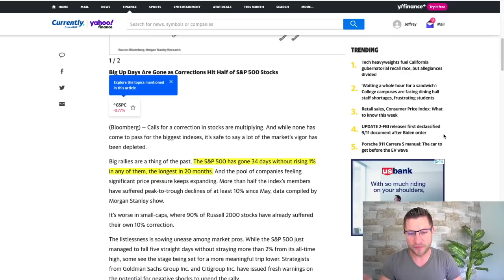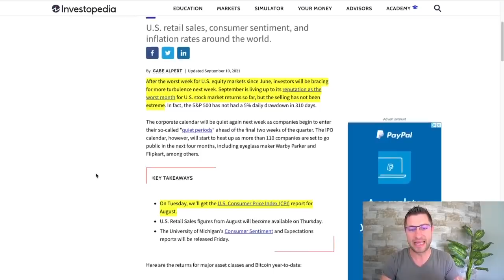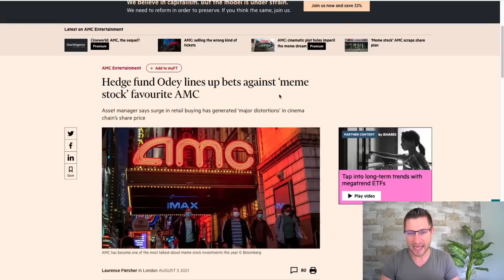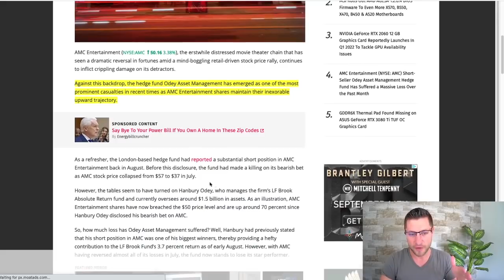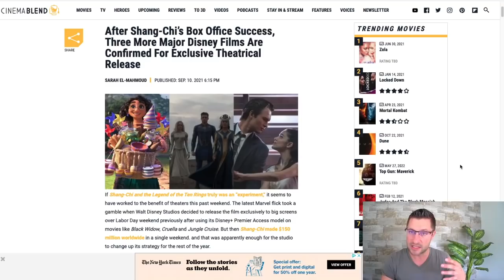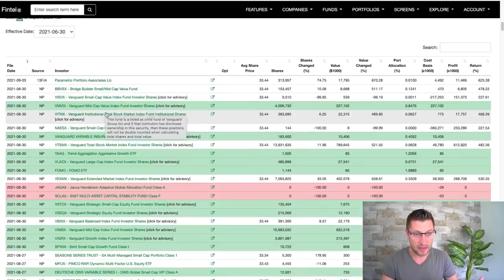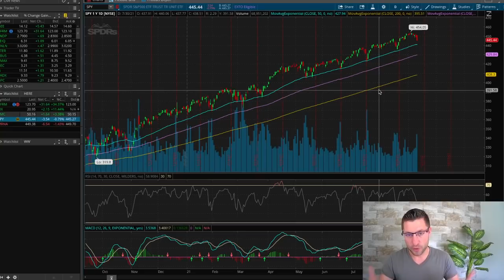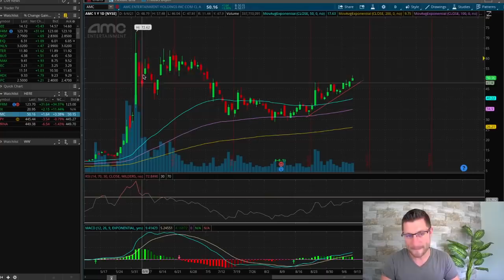AMC STOCK UPDATE - THINGS ARE GETTING SPICY RIGHT NOW 🌶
In this video I go over what investors are looking for in the week ahead, the rebalancing of index funds, and another crush to an AMC short seller!